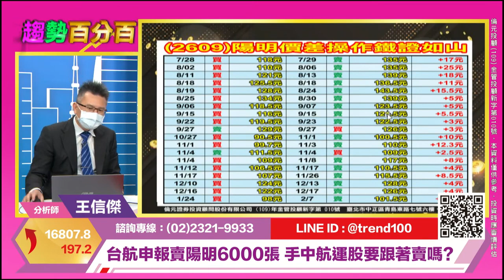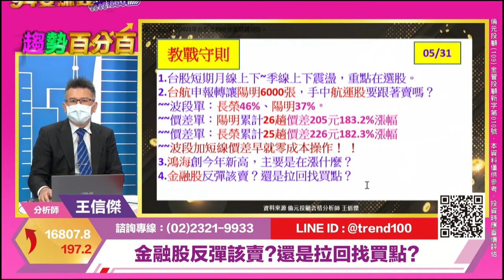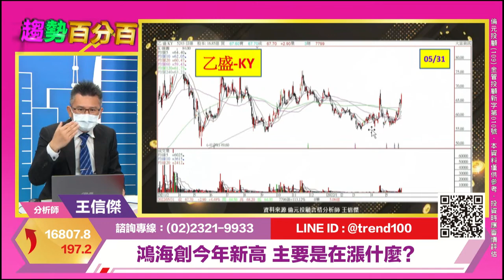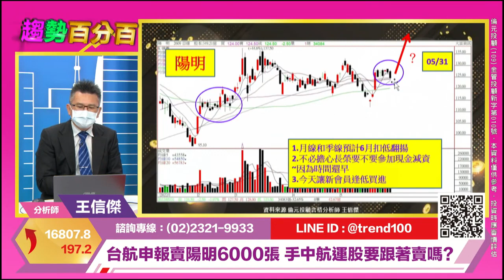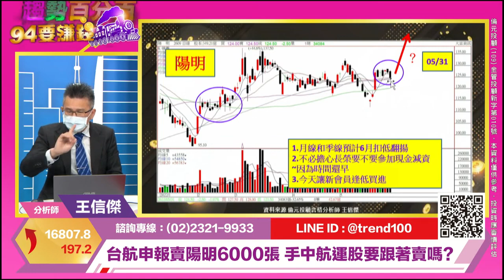【94要賺錢／趨勢百分百】-20220531-王信傑